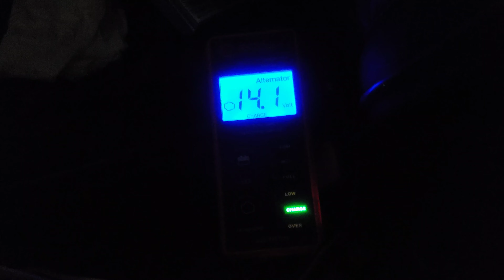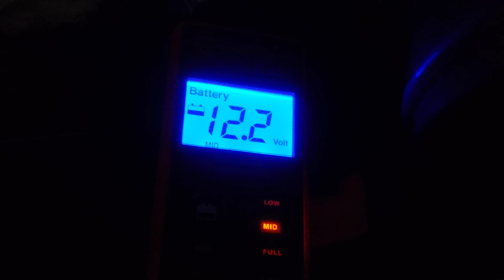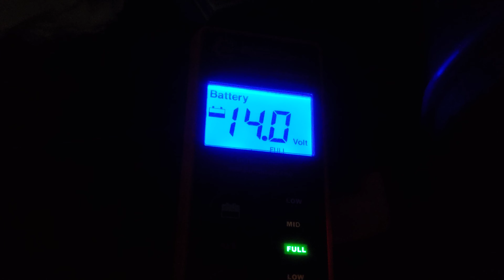Проблема в Skoda Octavia Tour